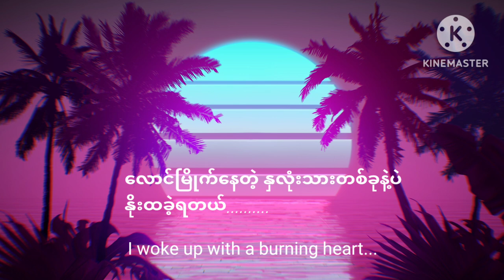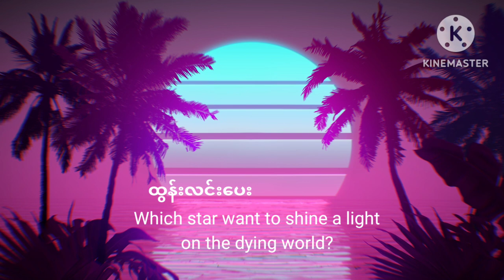My Poems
ကျွန်တော်ရဲ့ ဒီ video လေးက ခံစားမှုတစ်ခုကို ပုံဖော်ထားတဲ့ ကဗျာလေးပါ